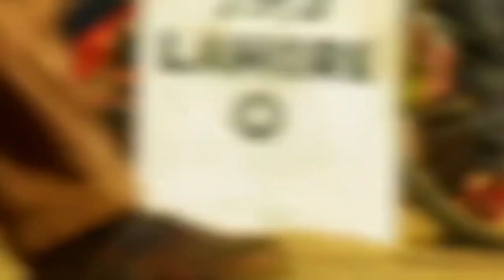Gadar 2 VS OMG 2, Gadar 2 Advance Booking, OMG 2 Advance Booking, OMG 2 and Gadar 2 Box Office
omg 2 trailer,omg 2 trailer reaction,omg 2 trailer review,